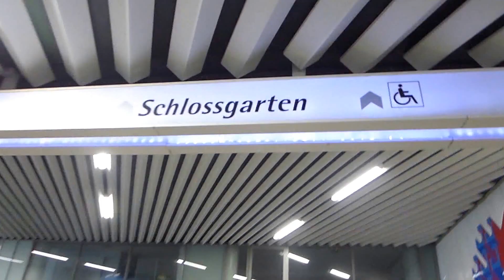Neue Wege zum Planetarium Stuttgart - Vom Neckartor zum Planetarium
Ab 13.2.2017 wird unser direkter Zugang von der Haltestelle Staatsgalerie auf unbestimmte Zeit geschlossen.